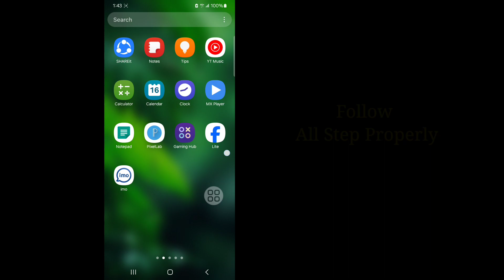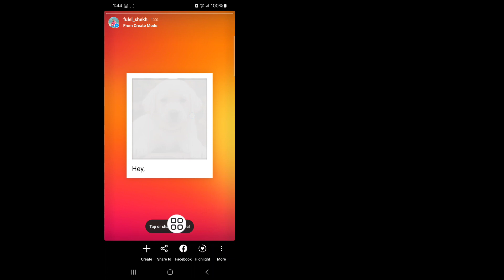How to Add Shake to Reveal in Instagram Story